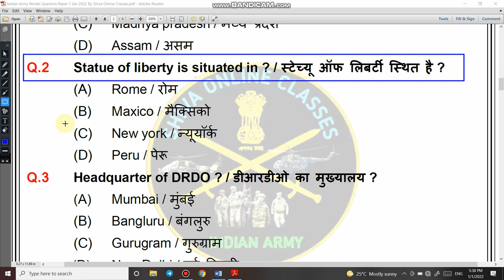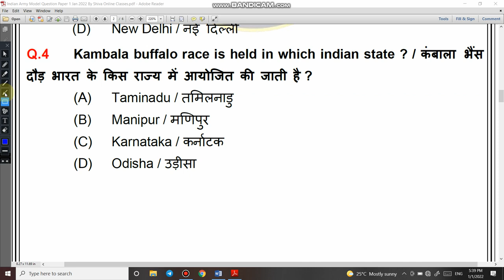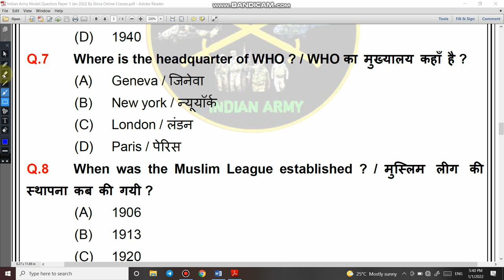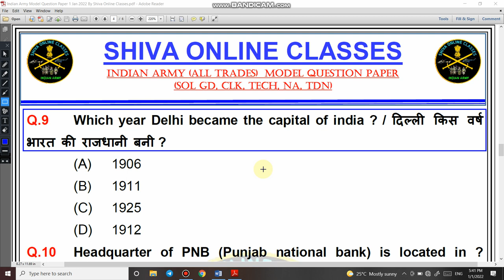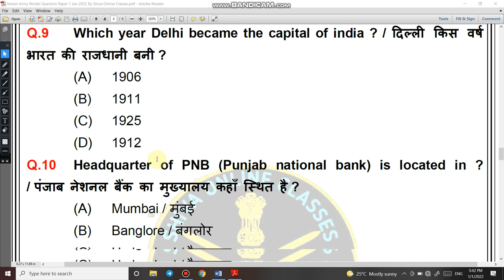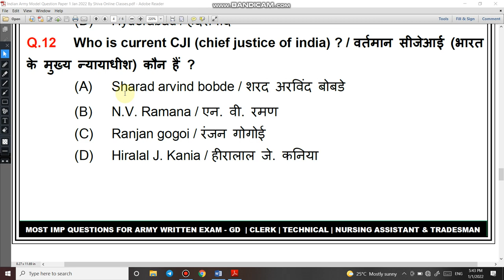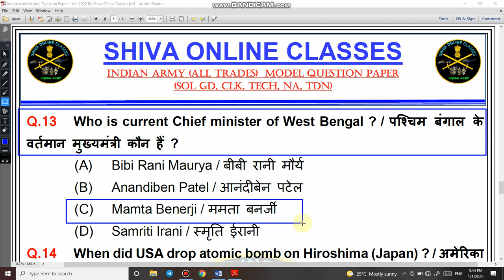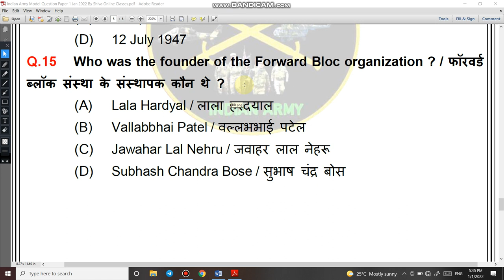Most Imp GK Questions for Army | Imp General Knowledge for SSC GD |GK for Defence in Hindi